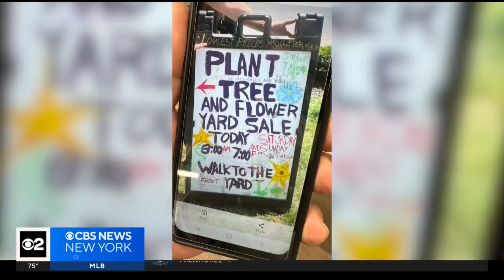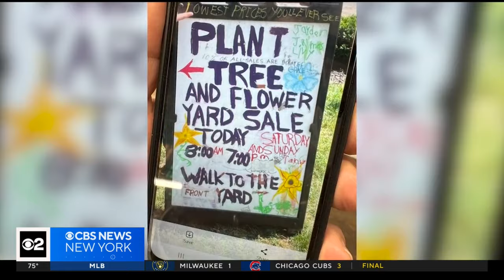2 accused of stealing $10,000 worth of plants in Westchester and trying to sell them in N.J.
At a home in Summit, New Jersey, there was a sign that said, "The lowest prices you'll ever see," but police say the bargains were the fruits of a burglary many miles away. CBS New York's Tony Aiello reports.